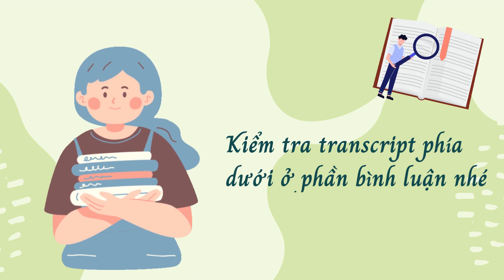Luyện nghe chép chính tả Tiếng Anh cho người mới bắt đầu| #10 | i'm hina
Luyện nghe chép chính tả Tiếng Anh cho người mới bắt đầu | Study with hina ❤

“On the way success, there is no trace of lazy men” – Anonymous

[Trên bước đường thành công, không có dấu chân của kẻ lười biếng]

❤ Cùng Hina nghe chép chính tả qua những video ngắn này nhé. Hina mong bạn luôn cố gắng học tập và đạt được những điều mà bạn hằng mong ước. Cố gắng nên nhé !!!

Cre: DailyDictation

Edit: by I'M HINA
☞ Do not Reup.